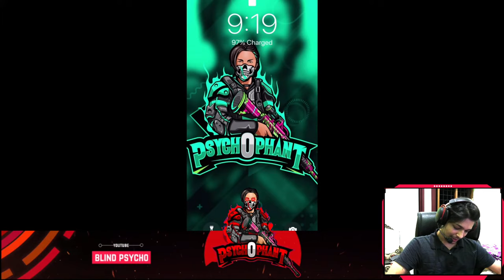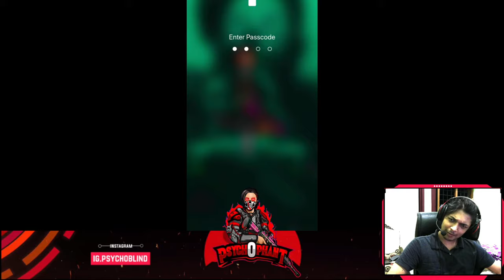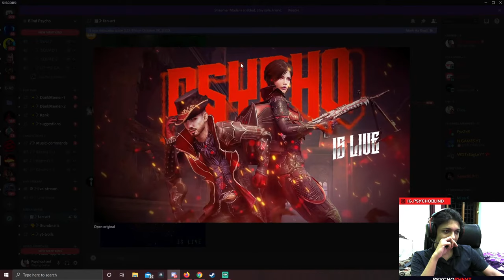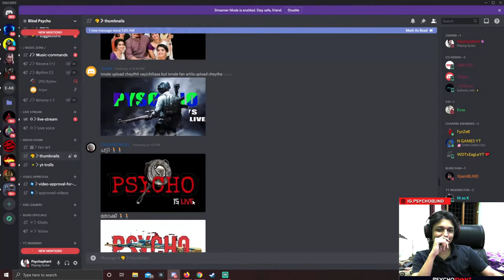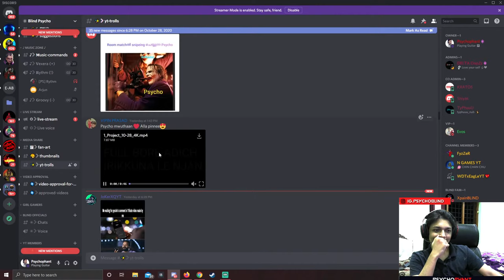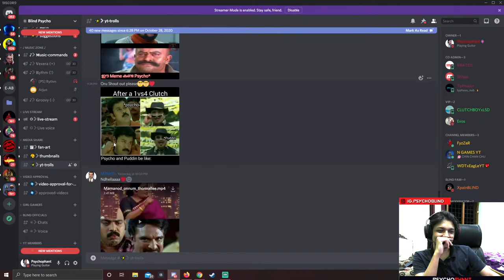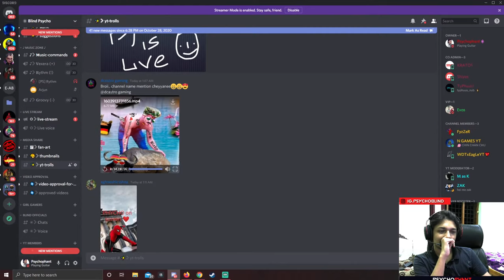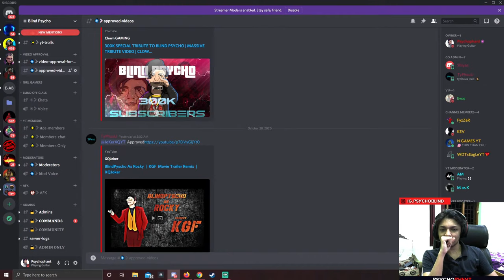Psycho Shashank - The Server Sweeper Is LIVE || PsychoBLIND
Name: Aswin Anilkumar

In-Game Name: PsychoBLIND

PUBG Mobile:

Claw configuration: 3 finger claw

How to get the best sensitivity: